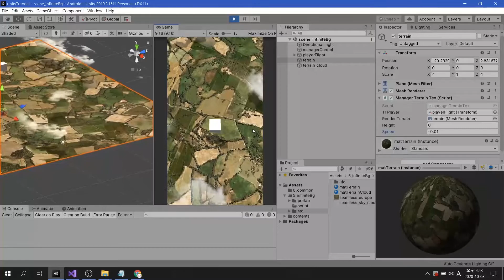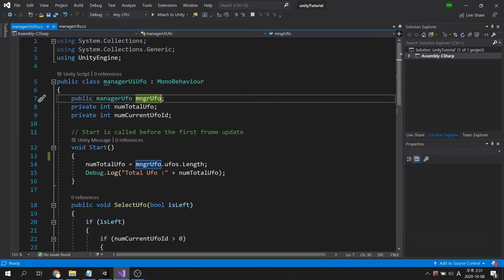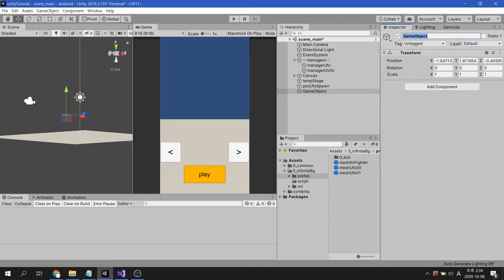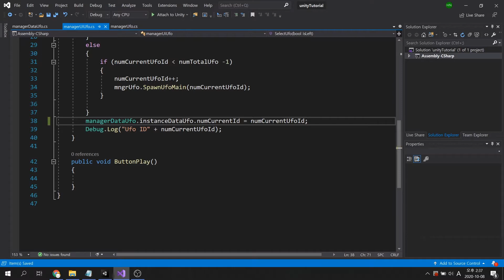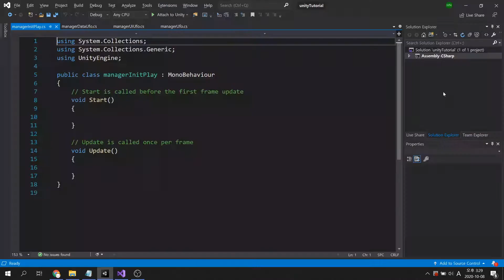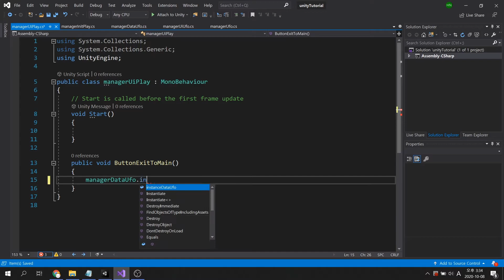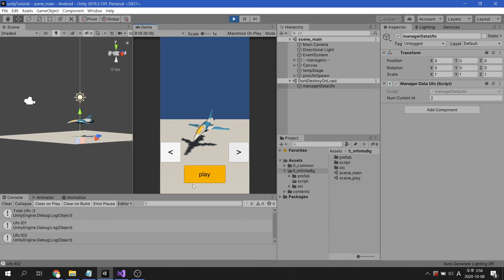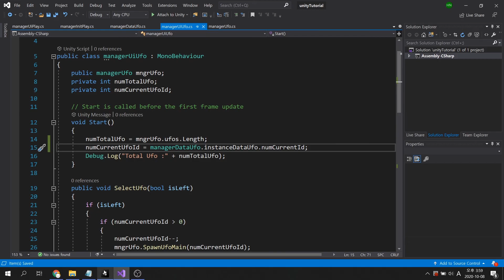Unity C# : Using Data in different scene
This video shows how to use data of the class in different scenes.

You will learn about :
1. Awake method
2. making and accessing Public Static class variable
3. DontDestroyOnLoad

- contents -
00:22 : project setting description
03:10 : the concept of using DontDestroyOnLoad
03:38 : scripting : Load the selected game object from another scene
10:02 : problem solving : Removing duplicate gameObjects
11:04 : problem solving : Restoring the selected gameObject